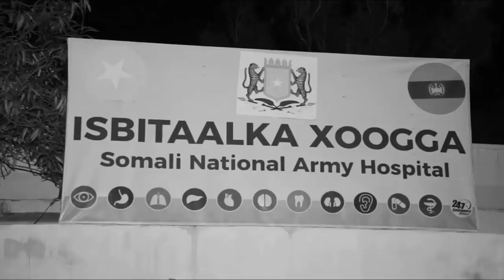DEG DEG Qabyaalada farmaajo Maxkamad & Xeer ilaaliye Cafisay Ina aderka Farmajo Janan Robow Wali xab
DEG DEG Qabyaalada farmaajo oo Heer ay shacabka Nacaan Gaartay Xeer ilaaliyaha & Maxkamada G/banaadir oo Cafisay farmaajo ina adeerkiisa janan ,iyo rooboow oo wali xabsi kujira ku dhawaad 3sano,shacabka soomaaliyeed oo madaxa gacmaha saartay markii ay arkeen dambilihii oo la cafiyay